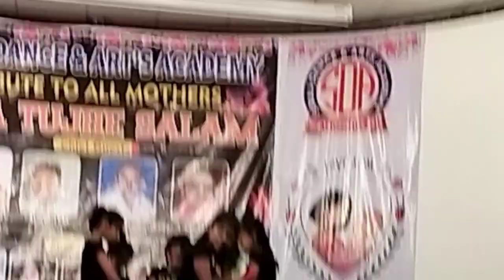May 17, 2023